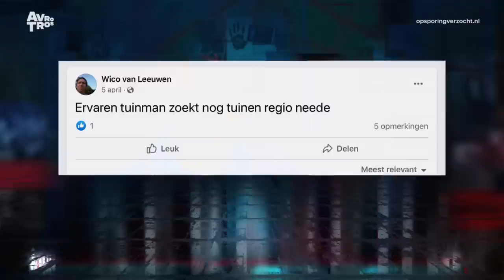Vermist: Wico van Leeuwen (48) uit Borculo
Van Leeuwen is wel vaker een tijdje van de radar, maar volgens de politie is er deze keer reden tot zorg. Je tip doorgeven kan op 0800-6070 of Wil je anoniem blijven, bel je 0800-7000.